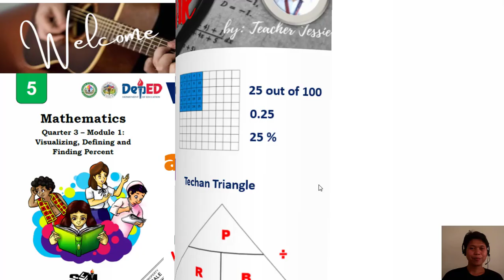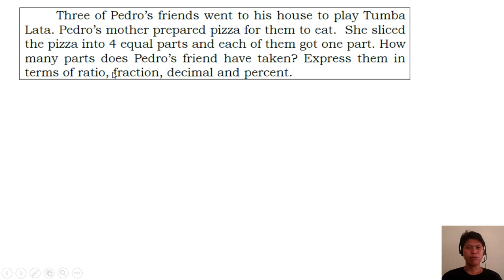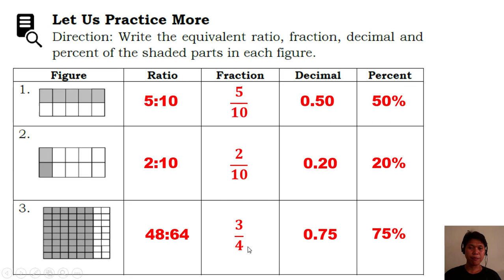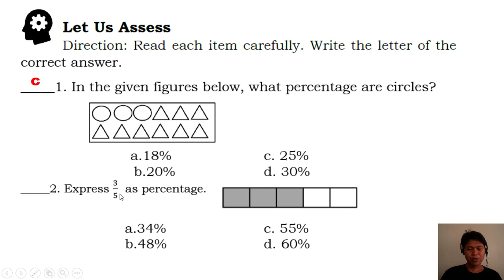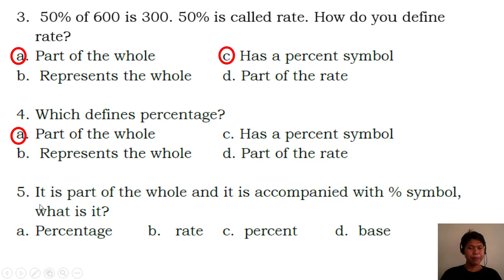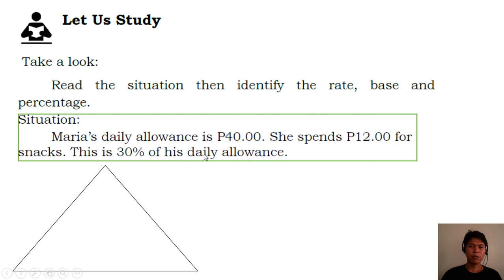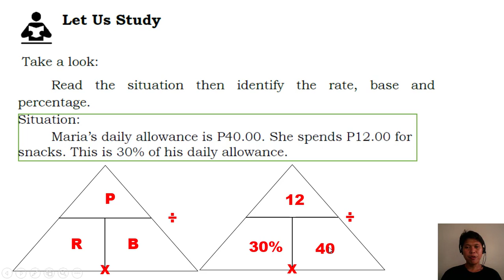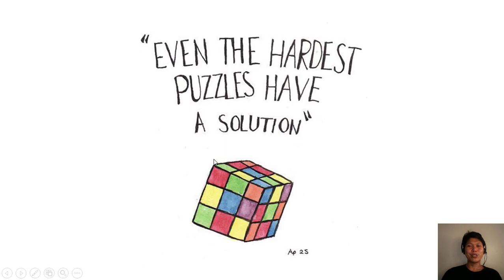Math 5 Quarter 3 Module 1: Visualizing, Defining, and Finding the Percentage, Rate, and Base